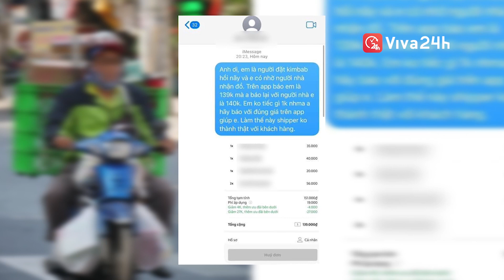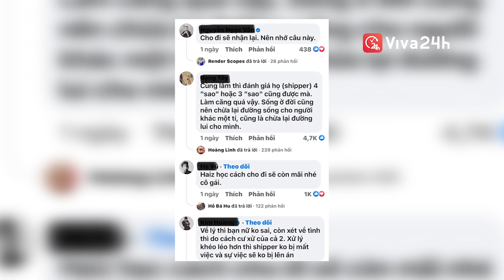Chỉ vì 1K, nam shipper MẤT VIỆC vì bị khách tố KHÔNG CHUNG THỰC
⚽⚽Siêu Ứng Dụng Viva24h - Thế giới thể thao chuyên biệt cho người Việt ⚽⚽
Nơi cung cấp một góc nhìn độc đáo, tràn cảm hứng về bóng đá Việt Nam cũng như bóng đá quốc tế. Ở đâu có bóng đá ở đó có Viva24h.
Tải app Viva24h ngay để theo dõi thêm các nội dung độc nhất tự sản xuất, top trending trong thế giới bóng đá thể thao

Theo dõi viva24h để cập nhật những tin tức thể thao bóng đá thú vị nhanh nhất:
📱 Viva24h - Thế giới thể thao chuyên biệt cho người Việt